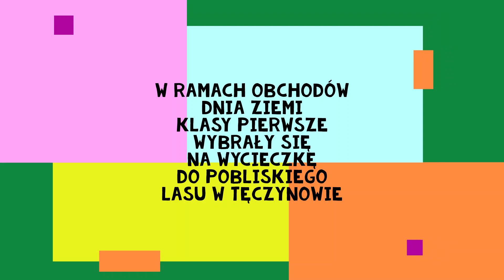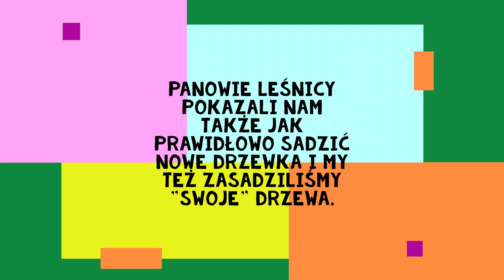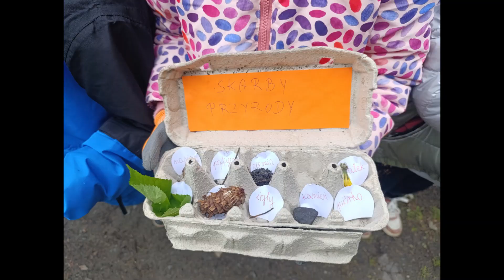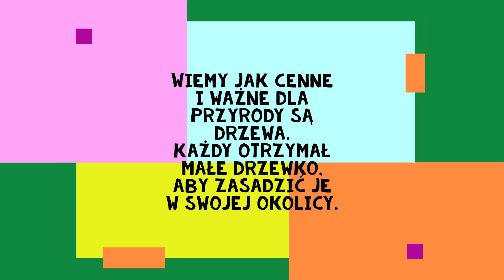Wycieczka klas 1 do lasu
W ramach obchodów Światowego Dnia Ziemi klasy pierwsze wybrały się do lasu w Tęczynowie, gdzie miały okazję odbyć niecodzienną lekcję przyrody z leśnikami, podczas której dowiedziały się jak ważne dla ludzi są drzewa i las. Posprzątaliśmy śmieci, które zostawili nieodpowiedzialni ludzie oraz zasadzili „swoje” drzewka.